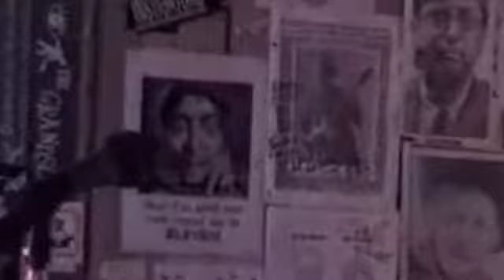Terminal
FakeBrain plays their longest set ever!!!